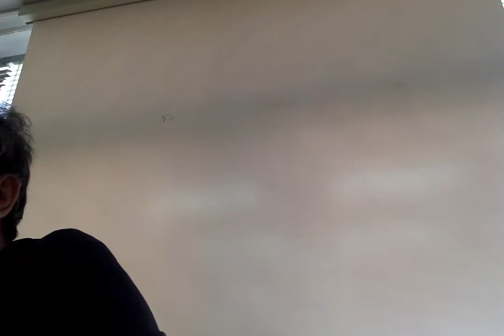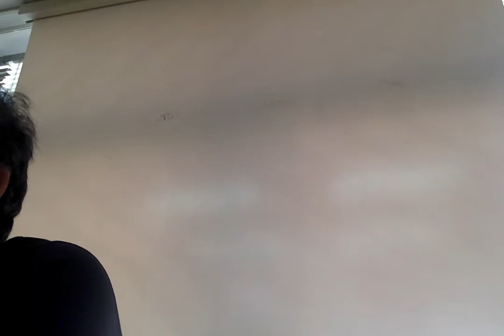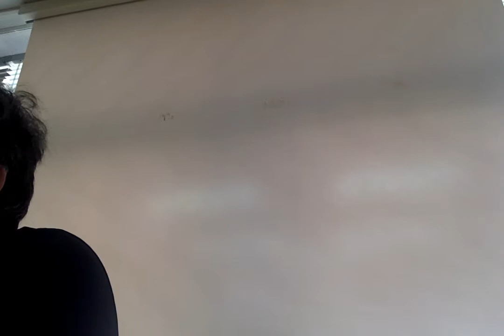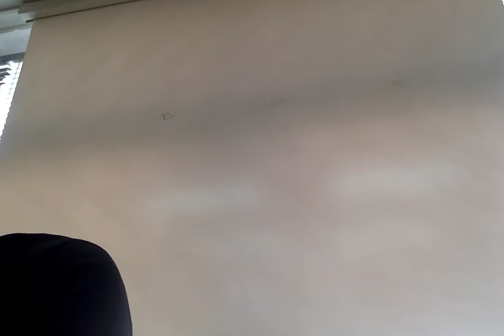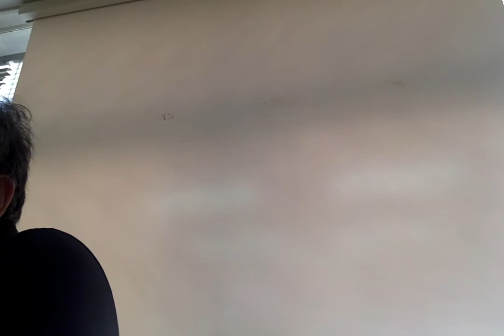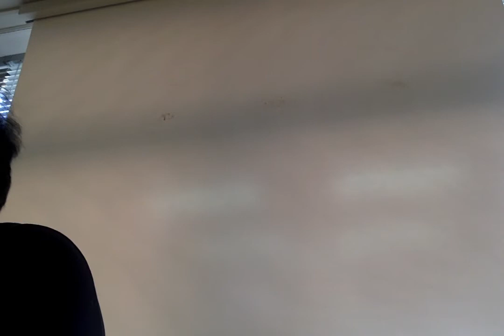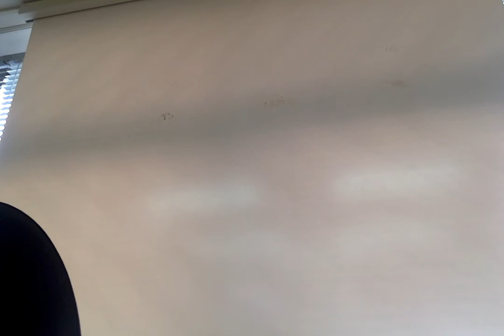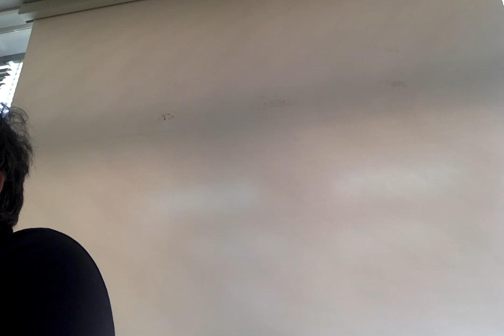Corso di Storia della filosofia francese moderna e contemporanea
Genesi della (s)ragione. Storia, scienza, filosofia alle origini della “follia” in età moderna
Prima parte della seconda lezione del giorno 17 maggio 2019